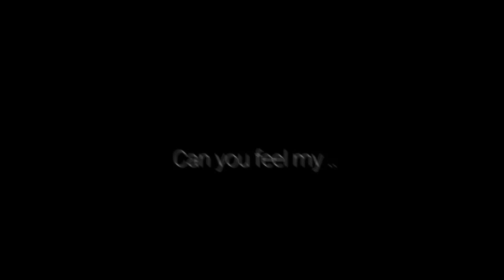CAN YOU FEEL MY HEART? 😻 (TW : blood)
Original idea but the edit itself is inspired by @khrewh
She is a really cool YouTuber you should deffo sub !! :D
If this flops Istg 😿